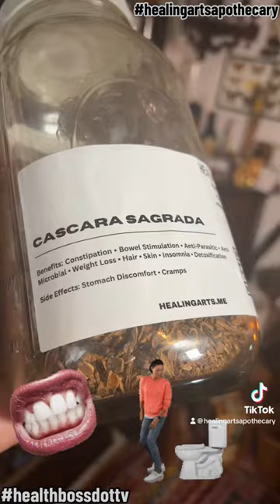Cascara Sagrada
Get Our Cascara Sagrada Extract Here!

Benefits: Stimulant Laxative • Constipation • Gall Stones • Joints & Muscle Pain